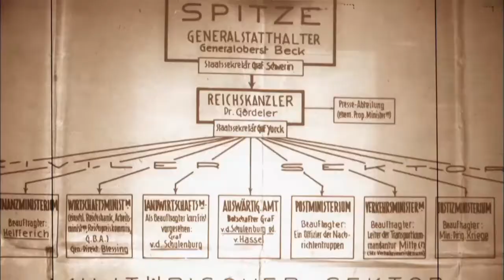Operace Valkýra: Atentát na Hitlera (17.5.2022 ve 20:00 na CS HISTORY)